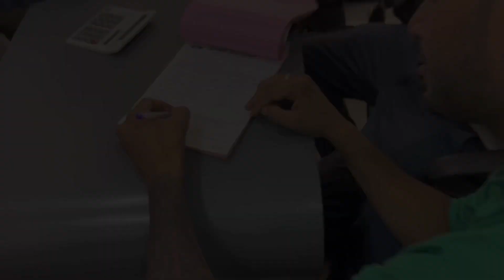My First Vlog || new Vlog